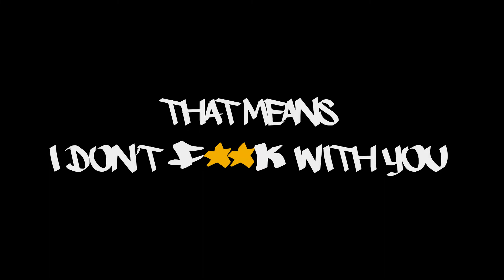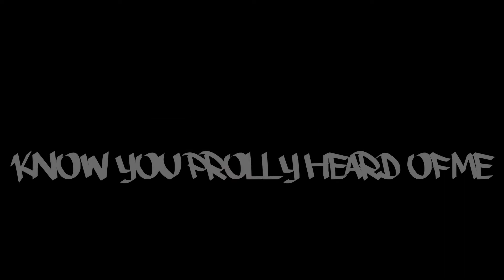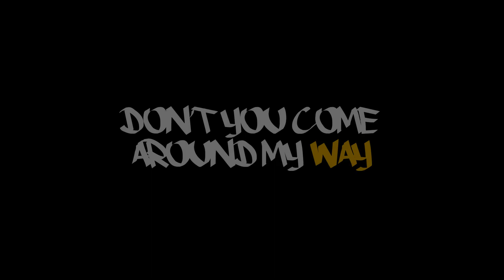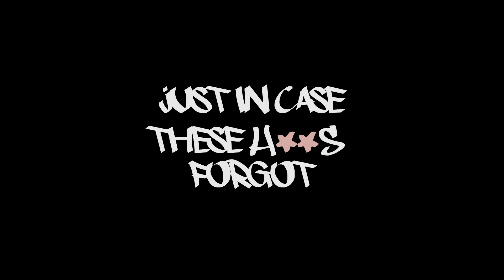Cardi B - Bodak Yellow (DaRiddiMa Remix with Lyrics)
Cardy B - Bodak Yellow Remix by DaRiddima (Trap Remix)